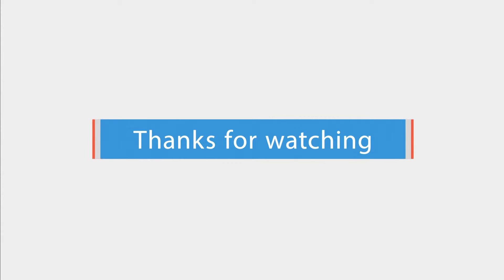Homosexual marriage - Hôn nhân đồng tính - Trung Tâm Anh Ngữ Quốc Tế Key Means